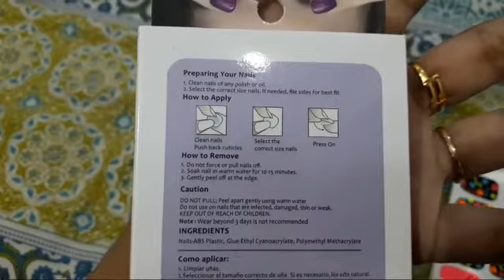Affordable nails/Nails from 1 dollar shop/ Nails art